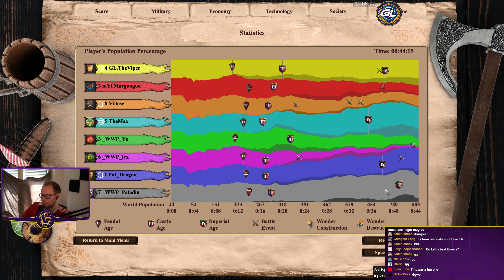Teamgames are back! | 4v4 Nomad with Pros